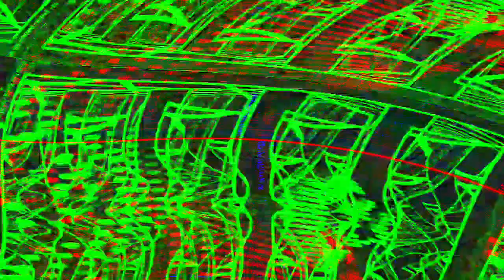[EPILEPSY WARNING] Movie 24 05 13 23h35m33s